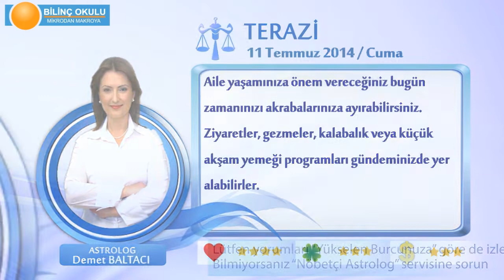TERAZİ Burcu, GÜNLÜK Astroloji Yorumu,11 TEMMUZ 2014, Astrolog DEMET BALTACI Bilinç Okulu